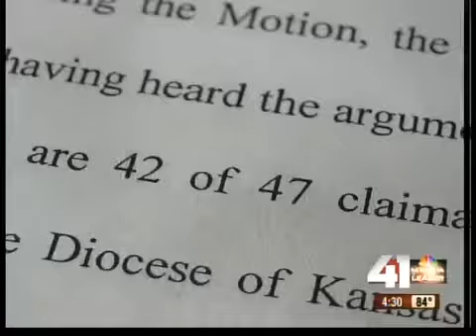Diocese arbitration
The Diocese of Kansas City-St. Joseph has been ordered to settle a dispute with 42 people who say they are victims of sexual abuse in the church.